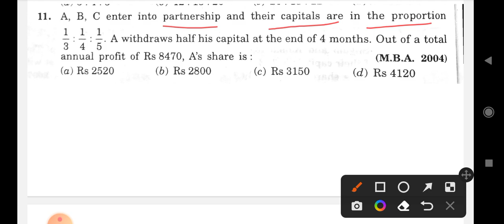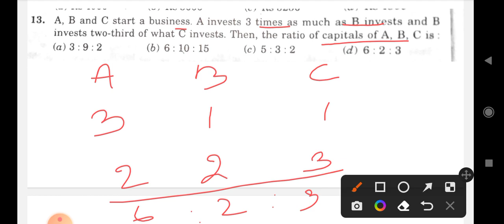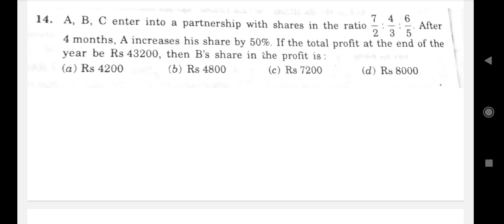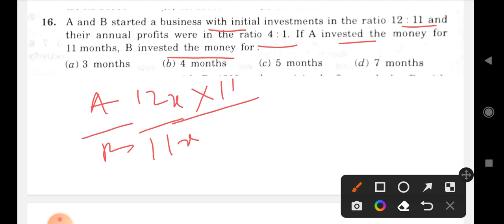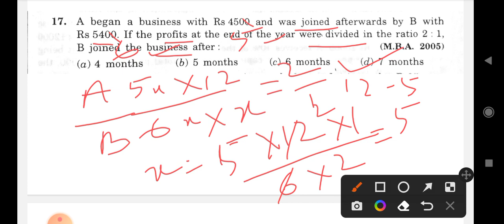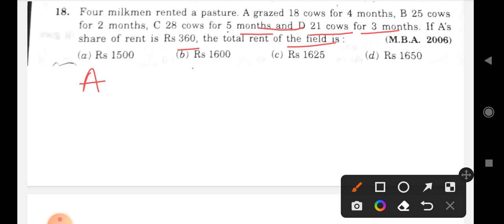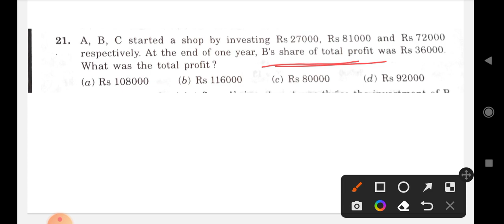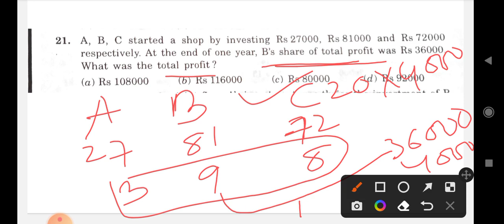Maths || Partnership-2 || for osssc || ossc || opsc || jail warder || peo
Maths || Partnership-2 || for osssc || ossc || opsc || jail warder || peo#osssc